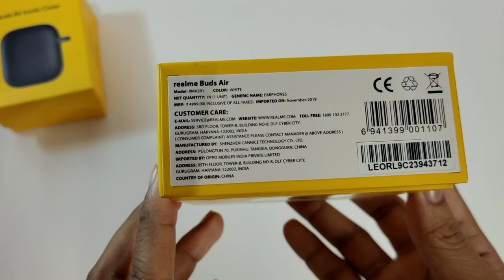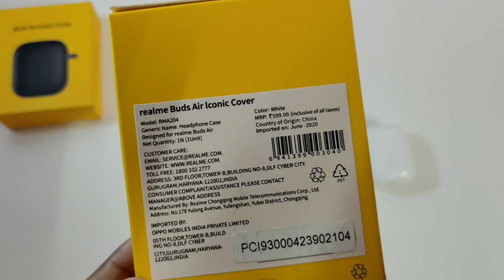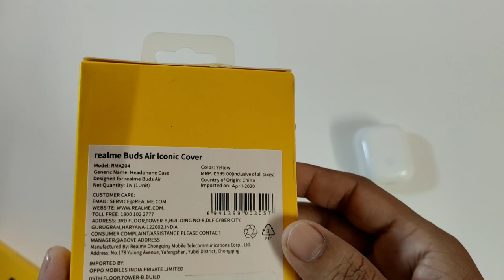Realme Airbuds Buletooth Headset & Yellow & White Case Unboxing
Realme Airbuds Buletooth Headset & Yellow & White Case